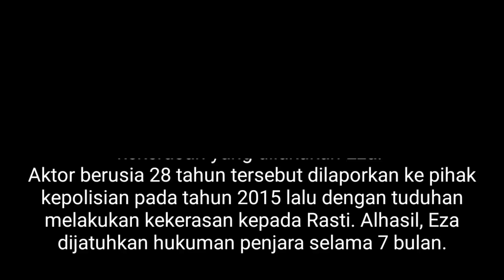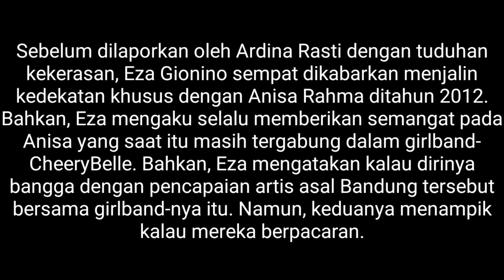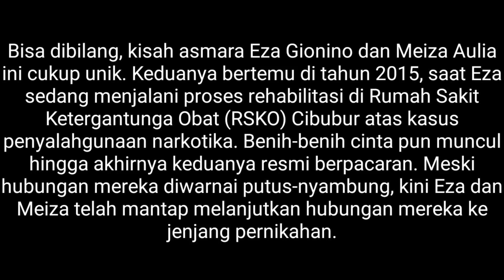Inilah deretan mantan kekasih Eza Gionino sebelum akhirnya menikah dengan Meiza Aulia